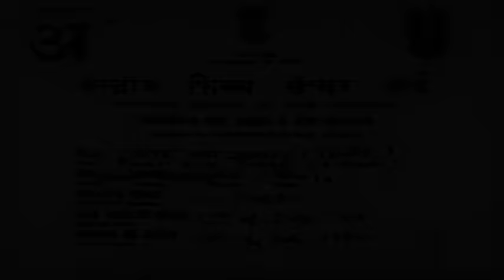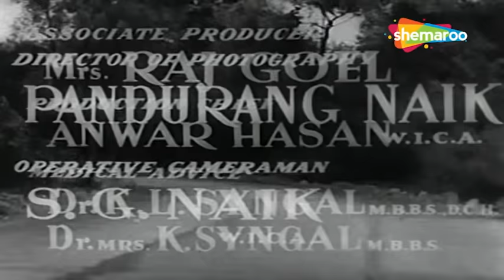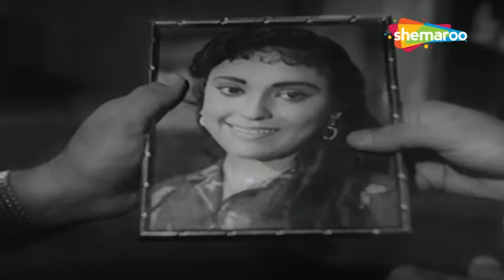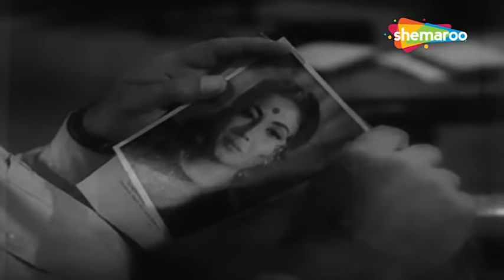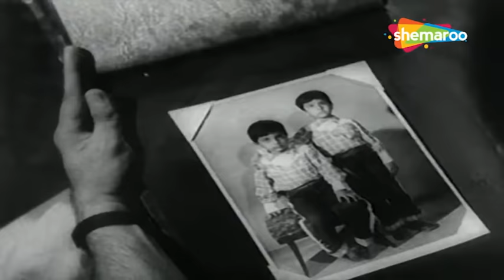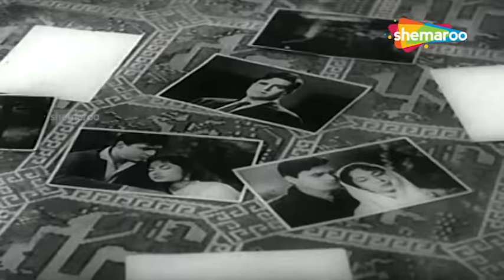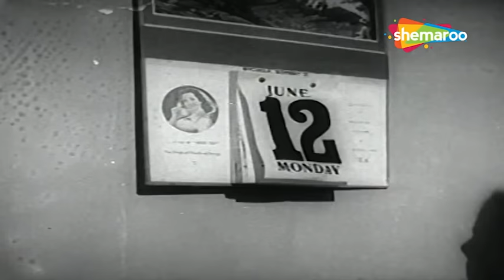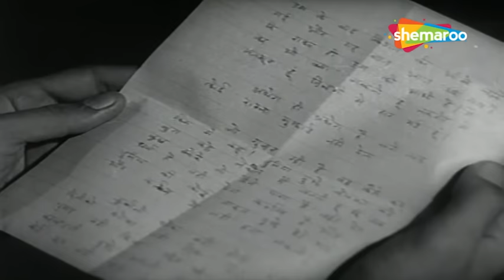Pyaar Ka Sagar (1961) | प्यार का सागर - HD Full Movie | Rajendra Kumar | Meena Kumari | Madan Puri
Film ▶ Pyaar Ka Saagar (1961)
Actor(s ) ▶ Rajendra Kumar, Meena Kumari, Madan Puri
Singer(s) ▶ Mukesh, Asha Bhosle, Shamshad Begum, Mohammed Rafi
Director(s) ▶ Devendra Goel
Music(s) ▶Ravi